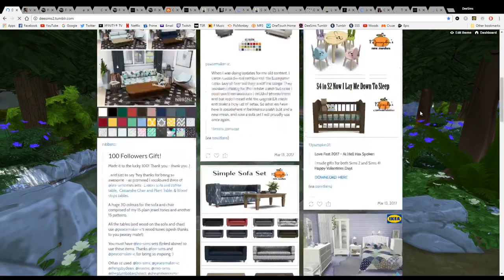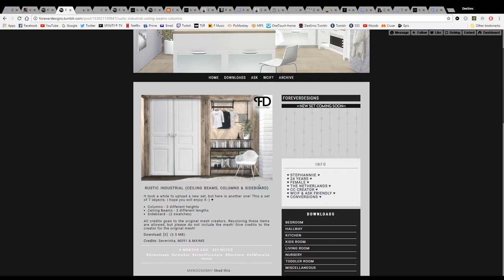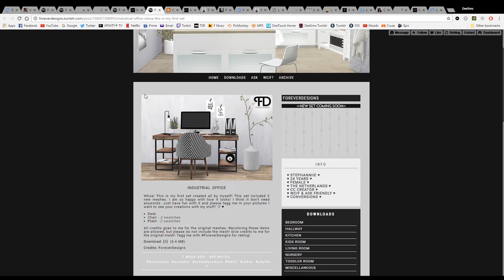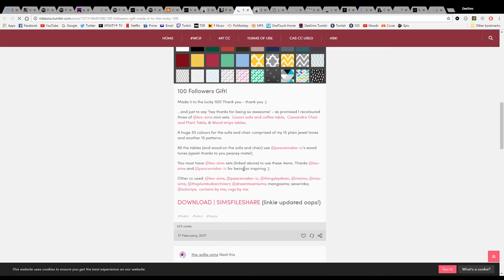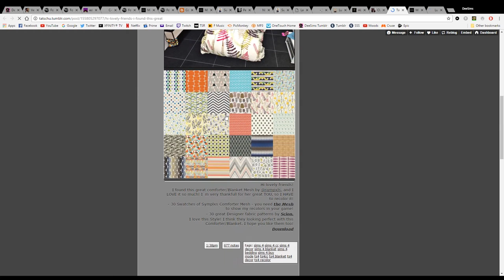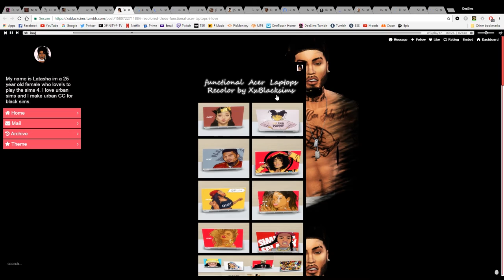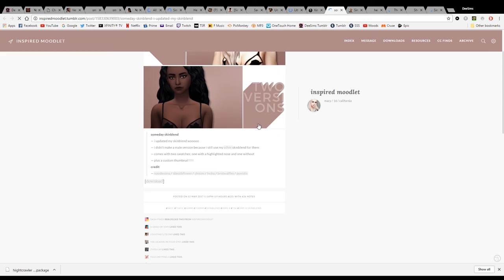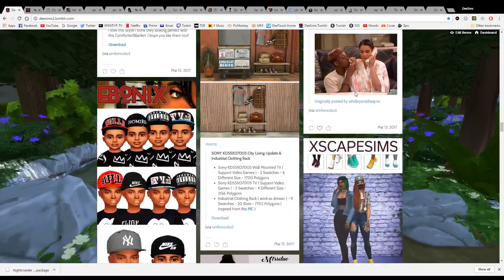The Sims 4 | CC Shop and Showcase | 3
In this video, we spend our vitrual paycheck and go CC SHOPPING! At the end of this video is a few screenshots showcase some of the custom content!

**Social Media**
Sims 4 Gallery: DeeSims2